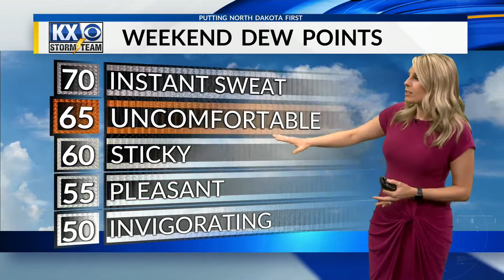Wind is back in the forecast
Meteorologist Amber Wheeler's Wednesday morning Storm Team forecast 6/15